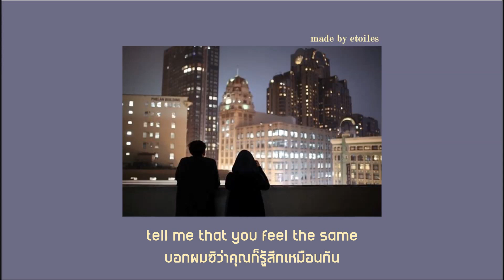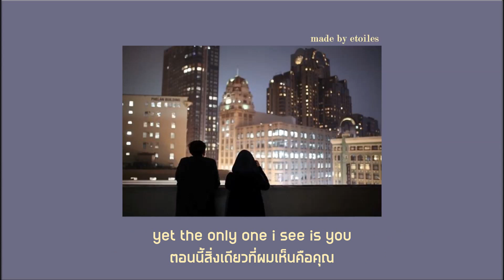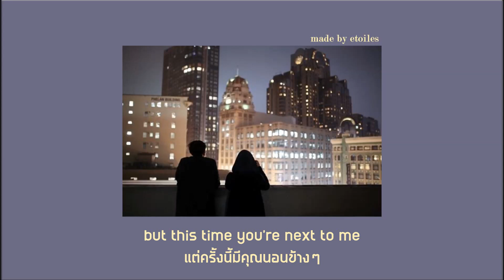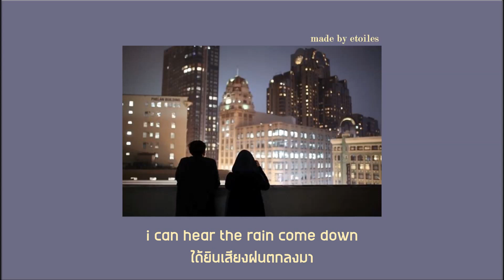[SUBTHAI] Sleepless in Tokyo - P.Keys แปลไทย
Sleepless in Tokyo - P.Keys | Official Music Video

//to the owner of this song. please, let me know if you want me to remove the content I will delete it immediately//